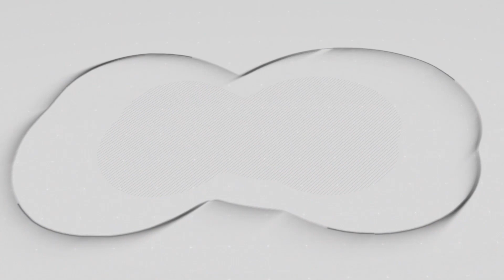Peran Keluarga Pada Pasien Gangguan Kejiwaan | Sehat Jiwa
Narasumber:
Ernest Christian Murizio, M.Psi
Psikolog RSUD KOJA